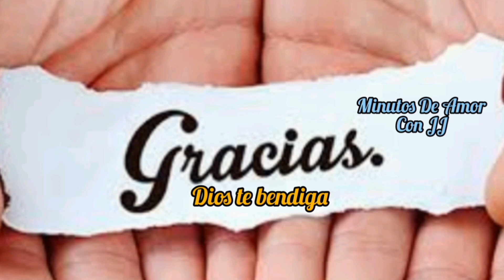🌄🕊️ Oración De La Mañana,Recibe las bendiciones de parte de Dios para este día 🌄🙏🙌🕊️😯😯🙏🙏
Después de un bendecido Descanso, Dios nos da la oportunidad de llegar a un nuevo día, lleno de grandes bendiciones preparadas por El, Confía en este en su infinita misericordia.Ora con Fe esta hermosa Oración.🌄🌄🕊️🕊️🙏🙏😊